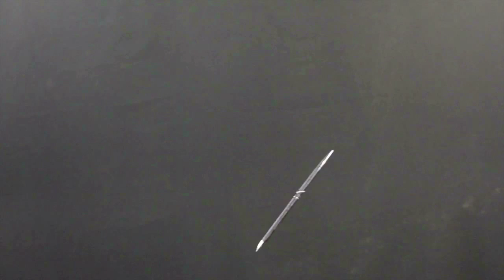The Mercury Pen - Infomercial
A group assignment. We had to make an Infomercial for a fictitious product. I directed and had help writing the script.